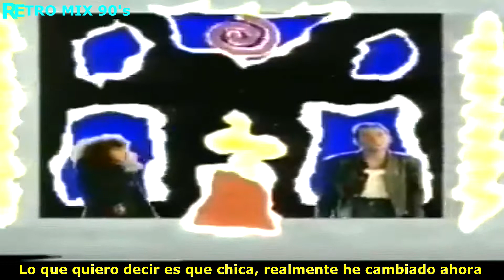Bad Boys Blue - How I Heed You 1990 sub español